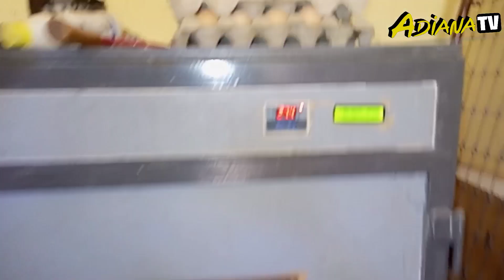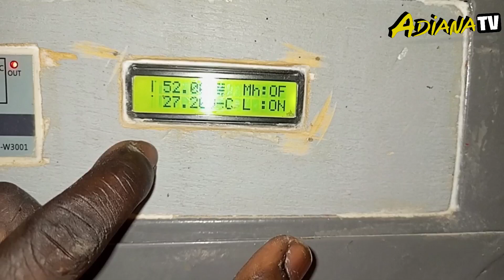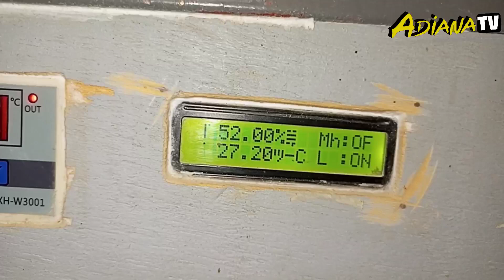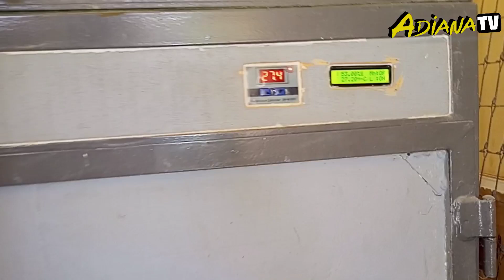FABRICATION D'INCUBATEUR AU LYCÉE TECHNIQUE DE SAINT-LOUIS (LTAP).